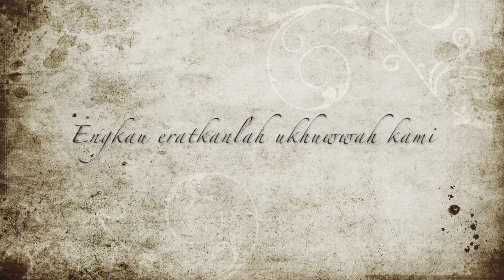Majlis Perpisahan cikgu uzir dan ustazah wani